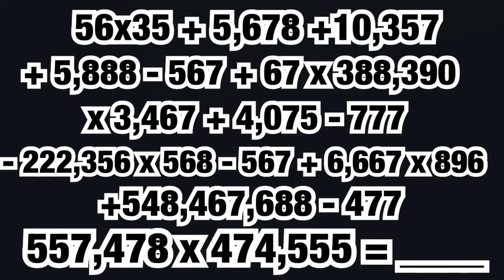omb (review) jr first day of school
Rules:
1.no harassment
2. Ignoring the advice is fine
odd mario bros: